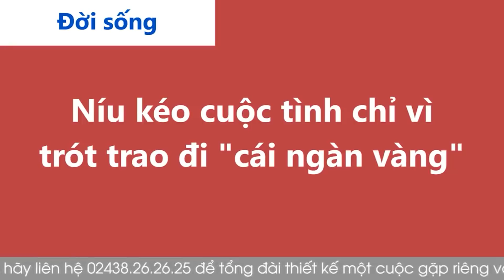Cửa Sổ Tình Yêu: Níu Kéo Cuộc Tình Chỉ Vì Trót Trao “Cái Ngàn Vàng” | Tư Vấn Hôn Nhân Gia Đình